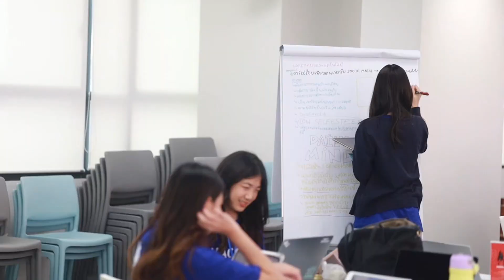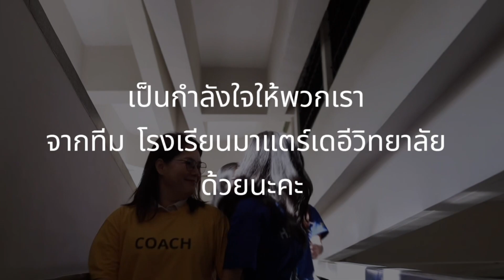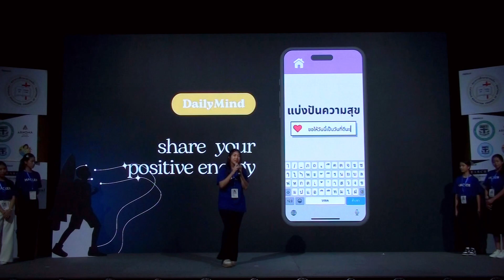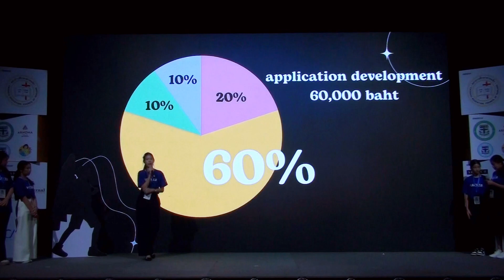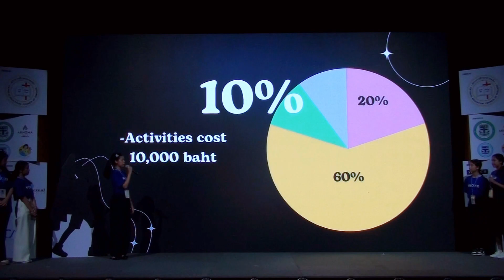MISSION POSSIBLE | Mater Dei School 4-minute pitch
The Catholic Education Council of Thailand (CECT) and LiCAS gathered students from 12 schools across Thailand in a groundbreaking three-day Youth Social Hackathon at Mater Dei School in Bangkok.

The event codenamed MISSION POSSIBLE was held from July 12 to 14, 2024, and aimed to engage young minds in addressing pressing societal challenges through the lens of the Synod on Synodality.